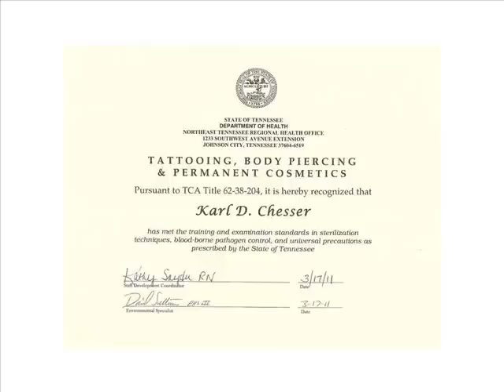Karl Chesser Remembrance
Karl Chesser Remembrance Celebration